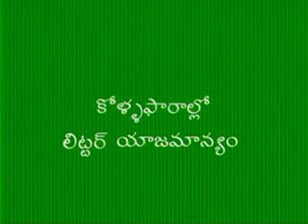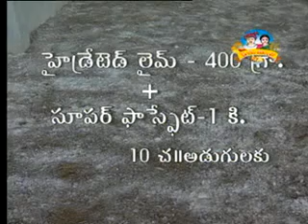కోళ్ల పారాల్లో లిట్టర్ యాజమాన్యం